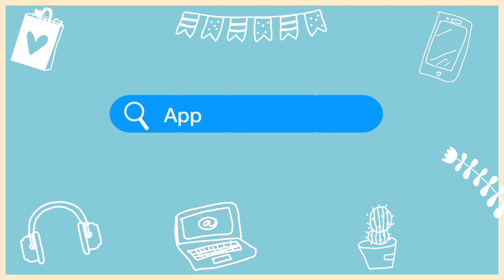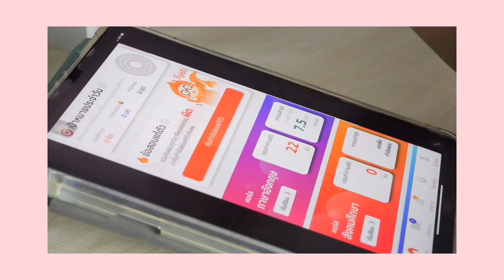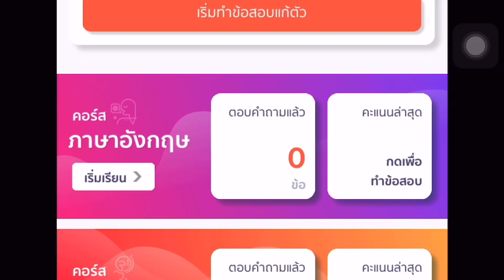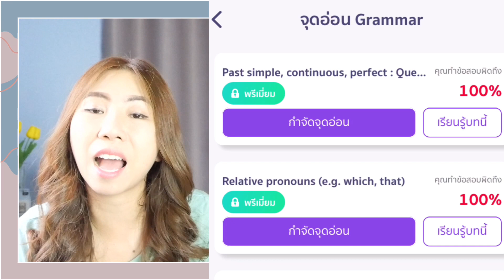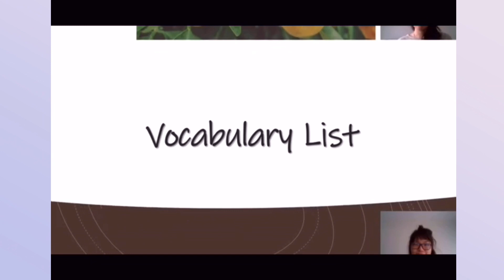รีวิว แอพดี ฝึกภาษาอังกฤษ กับ BOOTCAMPDEMY แอพที่รวมทุกอย่าง ในการฝึกภาษาอังกฤษ ฟรีและดีมีคลังข้อสอบ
มาแล้วจ้ารีวิว แอพดี ฝึกภาษาอังกฤษแบบฟรี
โหลดได้เลย ได้ทั้ง iOS และ Android
ฝึกทำข้อสอบ ฝึกทักษะภาษาอังกฤษได้หลากหลาย
ใครชอบก็ตามไปโหลดได้เลยจ้า